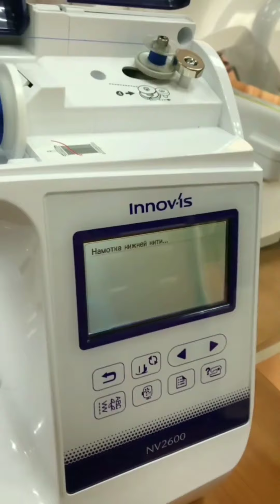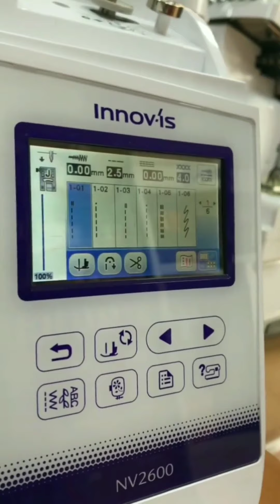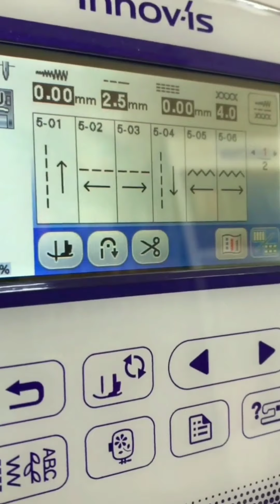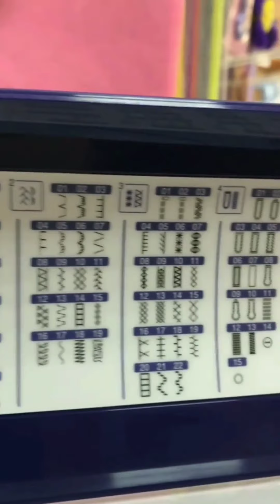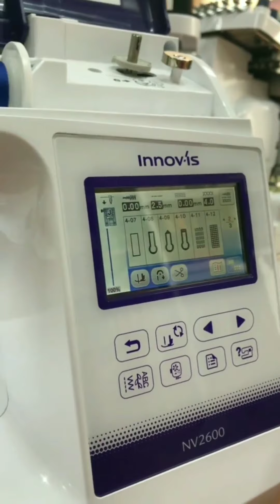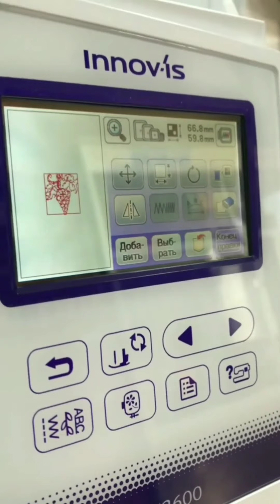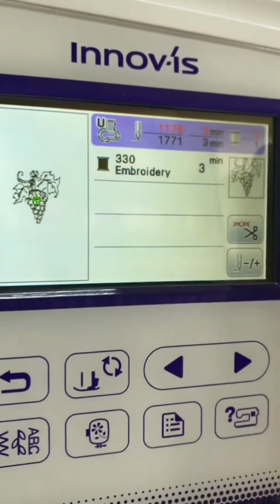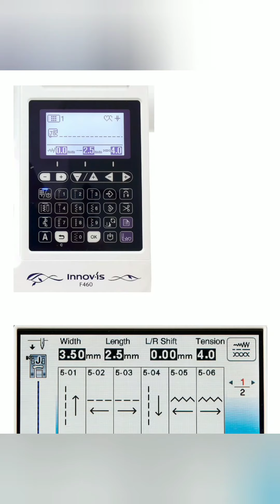машинка "brother"😍😍 сиз учун керакли!!